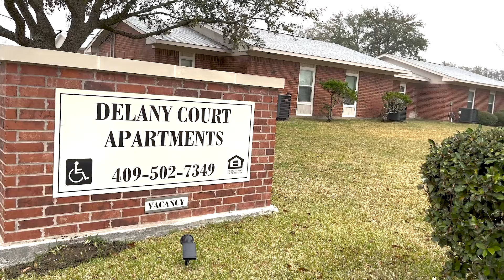Delany Court Apartments Ribbon Cutting - Hitchcock, TX